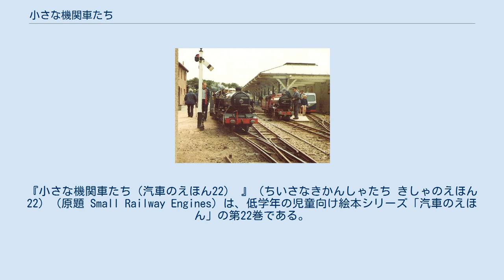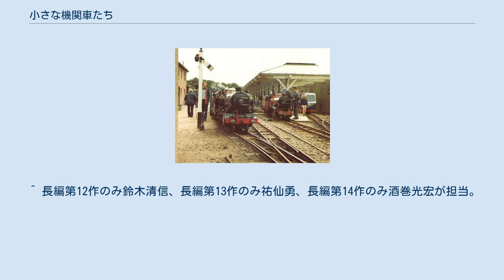小さな機関車たち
きかんしゃトーマス・汽車のえほんのキャラクター
『小さな機関車たち（汽車のえほん22） 』（ちいさなきかんしゃたち きしゃのえほん22）（原題 Small Railway Engines）は、低学年の児童向け絵本シリーズ「汽車のえほん」の第22巻である。
なお当巻に登場する「ちんまり鉄道」は舞台・キャラクターとも独立性が高い為、併せて解説する。
 1967年にイギリスで発行されたウィルバート・オードリー牧師執筆による汽車のえほんシリーズの第22巻。
4話の短編作品を収録した低学年の児童向け絵本。
挿絵はガンバー&ピーター・エドワーズが担当。
ポプラ社から1980年11月に日本語訳が出版されていたが、2004年頃に絶版。
2010年12月にミニ新装版が発売された。
 1945年から、ほぼ毎年に1巻ずつ続巻してきた本シリーズの第22巻。
当時オードリー牧師が熱心に活動していた保存鉄道の援助の一つで、レーブングラス・アンド・エスクデール鉄道の援助活動の一部として執筆された。
同鉄道をモデルとした15インチゲージのアールズデール鉄道（ちんまり鉄道）の機関車たちが登場する。
 正式名称はアールズデール鉄道 (Arlesdale Railway)。
22巻以降にも登場する(第25巻・34巻・38巻)が、日本で読める書籍では22巻の登場が殆どとなっている為、便宜上この項目で解説する。
ミッド・ソドー鉄道（デュークの鉄道）の廃線跡に再建され、砂利の運搬と観光客輸送を行っている。
軌間15インチ（381mm）のミニチュア鉄道だが、イギリスにはこのようなミニチュアサイズの公共鉄道も存在している。
クリストファー執筆の新シリーズでは、運転室に無線機まで搭載している。
 テレビシリーズでは、模型制作技術の限界で、登場話がそっくり飛ばされていた。
 CG制作に移行後、技術的困難が無くなったこともあり、長編第11作でちんまり鉄道とその機関車が登場、第20シーズンで「線路のじゃり」を除く3話が映像化された。
その後、第21シーズン以降はテレビ版オリジナルエピソードに登場している。
 ちんまり鉄道のモデルとなったレーブングラス・アンド・エスクデール鉄道 本巻の内容で特筆すべきもののみ紹介。
 ISBN 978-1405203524 ^ 第25巻4話原作の「ねむりひめをさがせ」は映像化されたが、ちんまり鉄道の機関車達が登場するシーンはすべてスカーロイに差し替えられている。
 ^ a b c 長編第12作ではバックコーラスの歌手が代役を務めていると思われる。
 ^ ただし原作34巻やテレビ版では特に年寄りである描写はない。
 ^ だが、本人はその色が気に入らないらしい。
 ^ 長編第12作のみ鈴木清信、長編第13作のみ祐仙勇、長編第14作のみ酒巻光宏が担当。